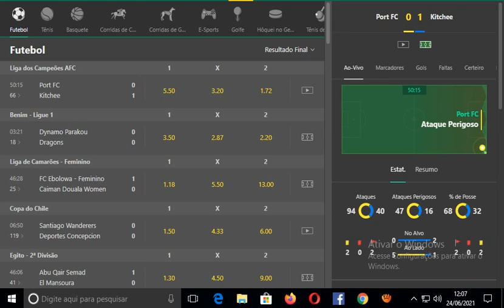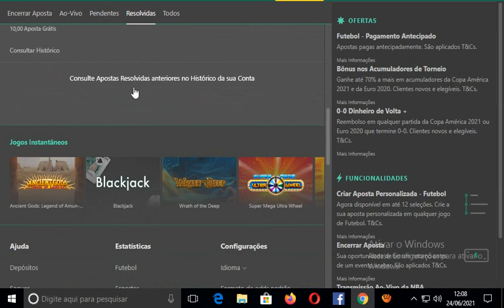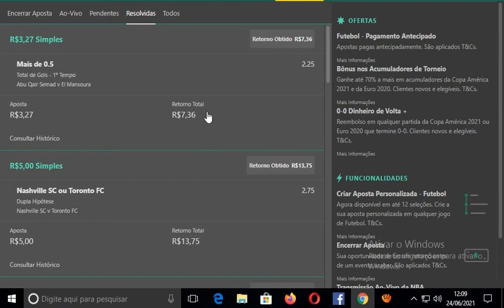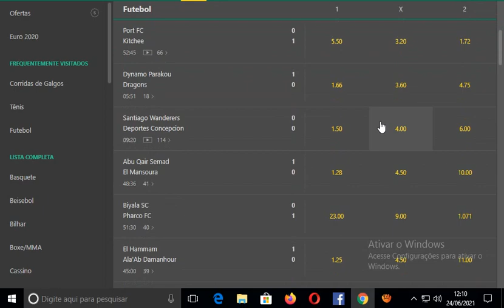COMO GANHAR 10 REAIS DE APOSTA GRATIS DA BET365..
codigo do kwai pra vocês começarem com dinheiro:  kwai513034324

PARA FALAR COMIGO, PRA ADIQUIRIR A MENTORIA DA TECNICA 1 OU 2..

tmj galera...
- compartilha.
- SE INSCREVE.